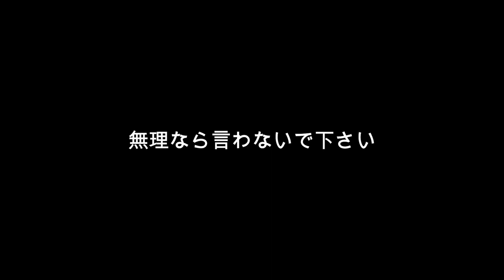近況報告～！！ちょっとお久しぶりな姉から最近のことをお話します。